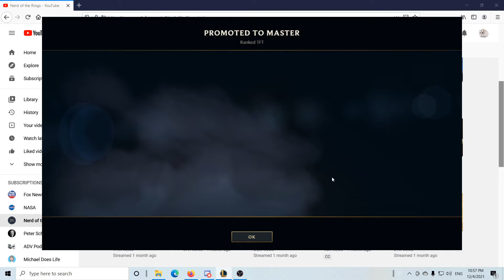3 Star Kennen 10k Damage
TFT 3 Star Kennen 6 Keepers 4 ninjas